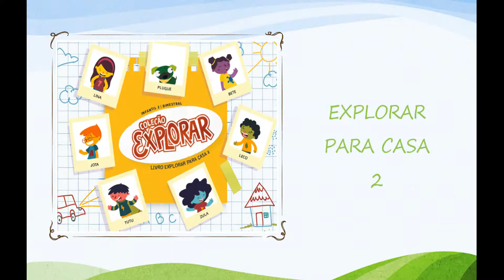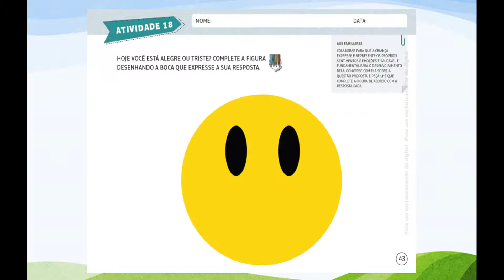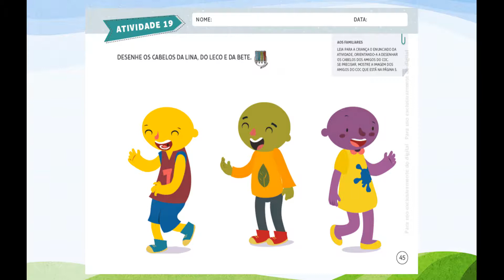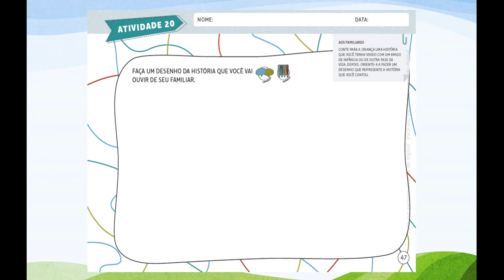INFANTIL 2 AULA 41 DIA 09/07